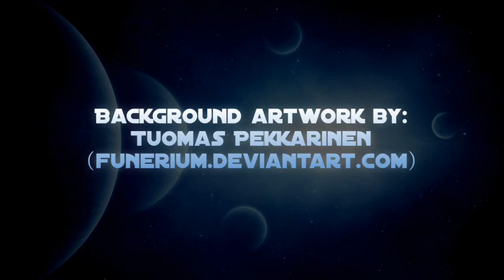Space adventure music - Star Odyssey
Have a question about music usage, licensing, commissions or the software I use? Please read the FAQ section on my home page before sending me questions or suggestions! Don't send inquiries to the video's comments section, I won't answer to them.

Song title: Star Odyssey (demo)
Album: Enter Infinity (2015)
All music composed and arranged by Antti Martikainen

Adventurous orchestral hybrid music in Star Wars style.

Software used in this song:

Image-Line FL Studio 11 Producer Edition
Image-Line Maximus Multiband Maximizer

8Dio Requiem Pro
8Dio Epic Dhol
Spectrasonics Omnisphere